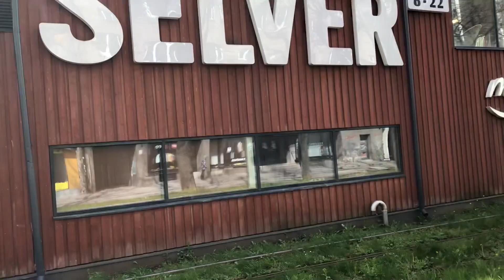Kalamaja Каламая | Прогулка город Таллинн Эстония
Всем привет! Меня зовут Игорь, мне 25 лет. После 10 лет жизни в Англии я переехал в Эстонию о чем и рассказываю вам на своем канале!

🚕Igor has given you £3 off your first Uber trip. To claim your gift, sign up using this